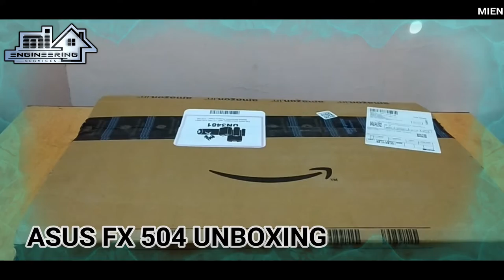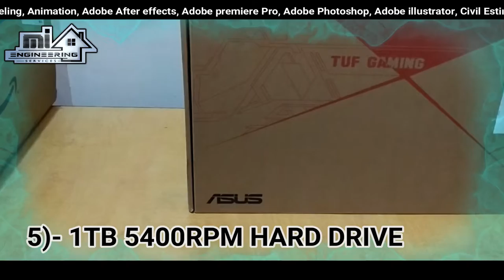Asus FX 504 New laptop Unboxing (gaming laptop).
Hello' Thanks for visiting my youtube channel "MI ENGINEERING". Here you can find my latest demo reels, and my digital creations.

I hope you can find some useful videos for yourself.